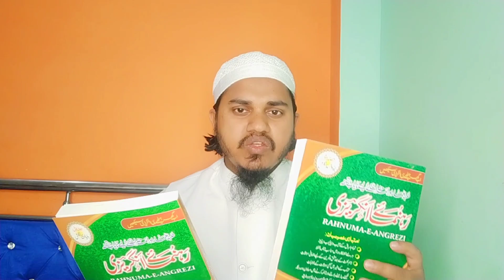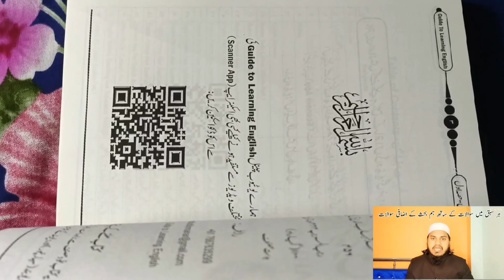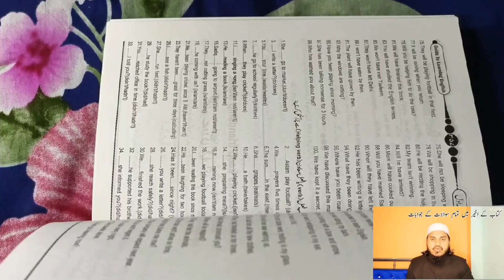Badi Khushkhabri: Kitab Chhap Kar Aa Gai|خوشخبری:آگئی کتاب چَھپ کر|Rahnumae Angrezi Book Published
رابطہ نمبر:
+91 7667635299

This Video Covers The Following Topics:

daily use english sentences with urdu translation part 1

Daily use english sentences with urdu translation part 2

Spoken English
Learn English
English Speaking Practice English Speaking Course English Speaking Course Full Video
English speaking practice app English speaking course in hindi
English bolna kaise sikhe  English kaise sikhe in hindi English kaise sikhi jati hai English kaise sikhe
English padhna kaise Sikhe  English likhna kaise sikhe  How to learn English
How to learn English for kids How to learn English Grammar  How to learn English Speaking How to learn English language How to learn English easily